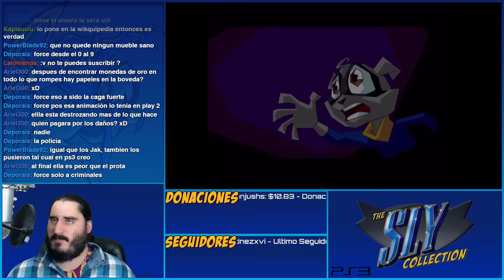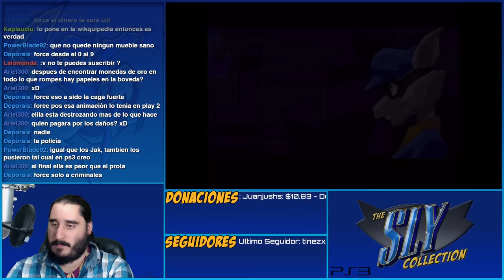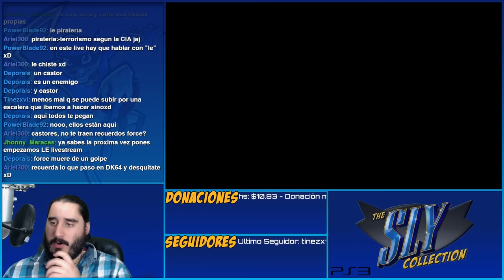The Sly Collection [PS3] | Sly Raccoon | Parte 1 - LE Introducción [60fps]